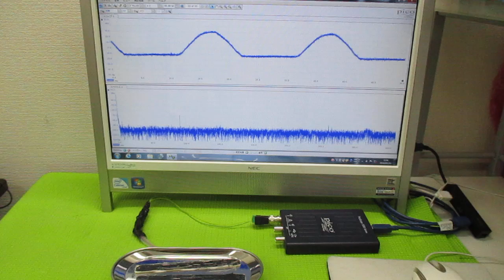超音波発振制御プローブの製造技術 ultrasonic-labo